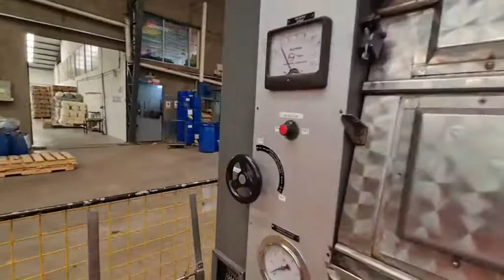Fabrica textil en ECUADOR AMAMOS LO QUE HACEMOS TEXTILES Y MAQUINAS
Textiles y Maquinas un canal de youtube sobre, fabricacion textil con la maquinarias de ultimo tecnolagia, analizando industria textil procesos, fabricas textiles, productos textiles para guiar confeccionistas conocimiento de telas, diseños, moda y mejor mercado. Presentar mejores opciones de maquinarias y distribuidores para poder bajar sus costos y aumentar sus ganancias.